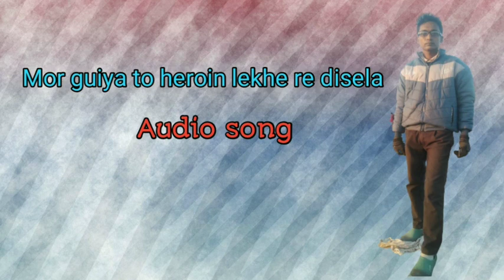Mor guiya to heroin lekhe re disela